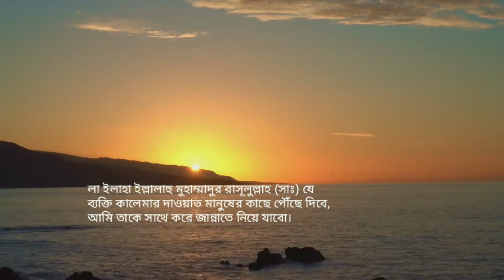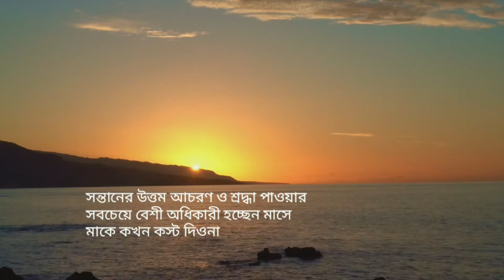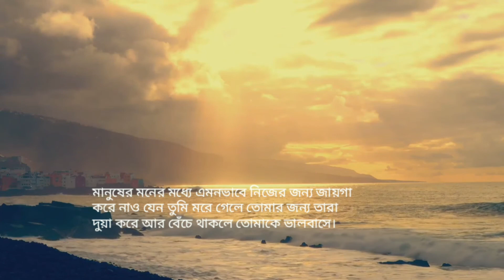সম্পদ তোমাকে পাহাড়া দিতে হয় // motivational // মোটিভেশন // best motivation // how to motivation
search for
Motivation examples
Motivation psychology
Importance of motivation
Nature of motivation
Motivation definition in management
Motivation theory
Types of motivation
Importance of motivation in Psychology
How to increase motivation psychology
Definition of motivation in Psychology by different authors
Theories of motivation
Intrinsic motivation
Introduction of motivation